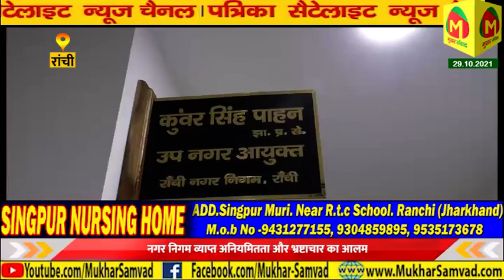नगर निगम व्याप्त अनियमितता और भ्रष्टाचार का आलम विजिट के नाम पर घर बैठे ही वेतन उठा रहे हैं अधिकारी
बिना काम किए ही वेतन और अन्य सुविधाएं ले रहे हैं रांची नगर निगम के अधिकारी | रांची नगर निगम के अधिकारी नहीं जाते हैं कार्यालय | लाखों रुपए  का वेतन और भत्ता लेकर अपनी जिम्मेदारियों से रहते हैं नदारद | कभी भी कार्यालय समय से नहीं पहुंचते हैं रांची निगम के अधिकारी | नगर निगम व्याप्त अनियमितता और भ्रष्टाचार का आलम

विजिट के नाम पर घर बैठे ही वेतन उठा रहे हैं अधिकारी | जनता अधिकारियों के नहीं पहुंचने के कारण हो रही है परेशान | मुख्यमंत्री हेमंत सोरेन अपने नगर विकास विभाग को चलाने में हो रहे हैं और असक्षम | हेमंत सोरेन के पास ही है नगर विकास विभाग की जिम्मेवारी

Ranchi Municipal Corporation officials are taking salary and other facilities without working. Ranchi Municipal Corporation officials do not go to the office. Absent from their responsibilities by taking salary and allowance of lakhs of rupees. Officials of Ranchi Corporation never reach office on time. Municipal corporation rampant irregularity and corruption
In the name of visit, the officers are raising their salary while sitting at home. People are getting upset due to non-availability of officials.